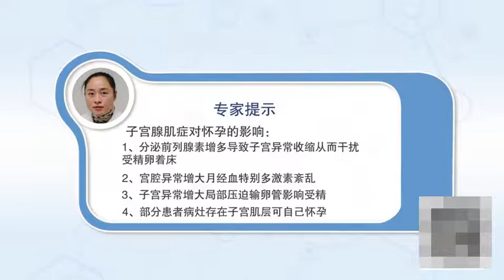子宫腺肌症对怀孕影响有多大 张晓玲 江西省妇幼保健院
子宫腺肌症是一种很容易影响怀孕的疾病，第一，子宫腺肌症会引起会引起子宫的异常增大，会引起局部子宫局部分泌前列腺素增多，导致子宫异常的收缩干扰受精卵着床，从而影响受孕低；第二，子宫腺肌症患者由于病灶导致的宫腔异常增大，月经血特别多，这种激素的紊乱，也会影响怀孕；第三，由于子宫腺肌症导致子宫增大，局部压迫输卵管，雨鞋病灶往往压迫的输卵管开口的位置，从而影响了受精卵、精子、卵子的输送的情况下也会影响着床受孕，所以说子宫腺肌症是受孕的影响是比较大的。也有一部分患者他的病灶存在子宫肌层，但是不影响输卵管的走形，部位不太引起异常子宫出血，病人可以通过自己怀孕的，如果出现不孕，需要及时到医院就诊，让医生根据你的病情制定最佳的治疗方案达到助孕的。

What is the effect of adenomyosis on pregnancy
Adenomyosis is a disease that can easily affect pregnancy, First, Adenomyosis can cause abnormal enlargement of the uterus, It will increase the secretion of prostaglandins in the local uterus, The abnormal contraction of uterus interferes with the implantation of fertilized egg, Thus, it affects low conception; Secondly, The abnormal enlargement of uterine cavity in adenomyosis due to the focus, There is a lot of menstrual blood, This hormone disorder, Can also affect pregnancy; Third, Because adenomyosis causes enlargement of the uterus, Local compression of fallopian tube, The position of the opening of the fallopian tube that is often compressed by the lesion of the rain shoe, Thus, the delivery of fertilized eggs, sperm and eggs will also be affected, So adenomyosis is the impact of pregnancy is relatively large. There are also some patients with myometrium, But it does not affect the shape of the fallopian tube, Abnormal uterine bleeding is not caused by the site, Patients can get pregnant by themselves, If infertility occurs, Need to see a doctor in time, Let the doctor make the best treatment plan according to your condition to help the pregnancy.